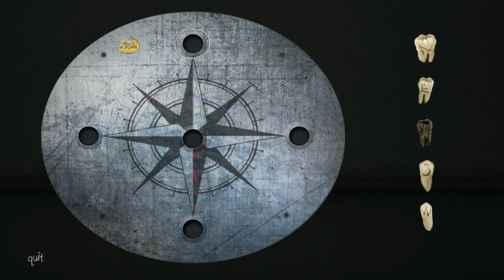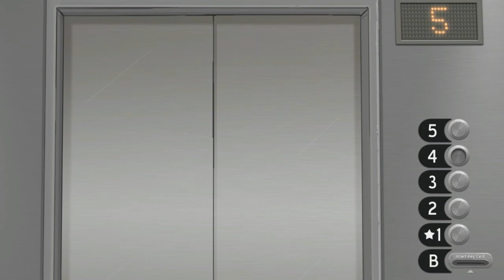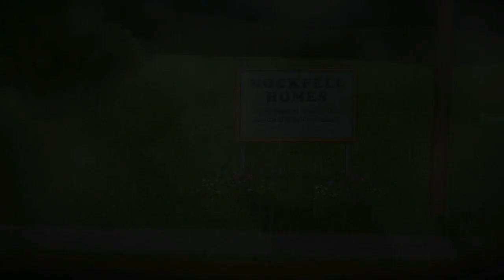AÇ ŞU TELEFONU!! (SALLY FACE #11)